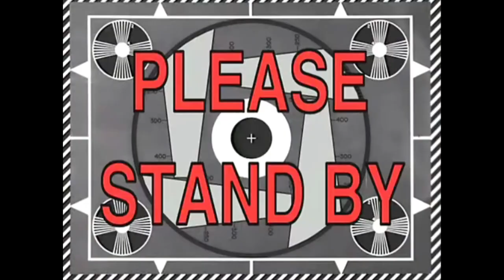Minecraft GLIDE!!! IM A SWIFTY PUPPY!!!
What up guys well anyway hope you enjoyed the video dont forget if you liked it to slap that like button it wont hurt if your new subscribe and become part of the doggie army anyway im going to get out of your hair check out the links if intrested in anything bye.
@ Cool Stuff IG @
@ Xbox One Crew @
XB1 Crew :